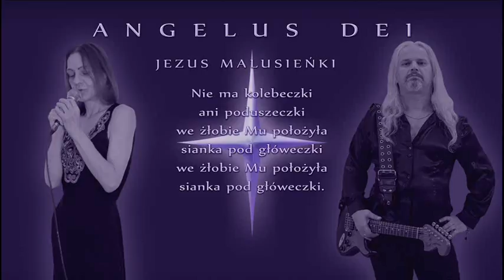Angelus Dei - Jezus malusieńki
Małgorzata Gontarek - Gawlik: śpiew
Maciek Gawlik: gitara elektryczna
Bartosz Solecki: gitara basowa
Marcin Zwonarz: perkusja